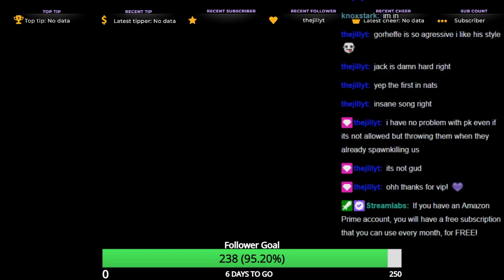Rising Hub Adventures Episode 10 - Kawaii Kick (With Commentary & Chat)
0:00 - Intro
0:04 - Playing Gunner On Kawaii Kick
48:10 - Menu Shenanigans
49:14 - Playing Commando On Kawaii Kick